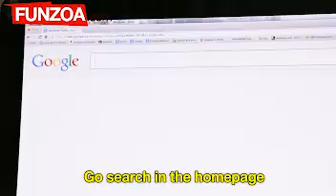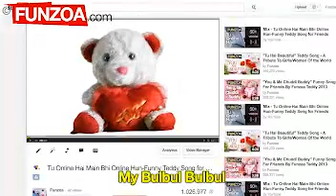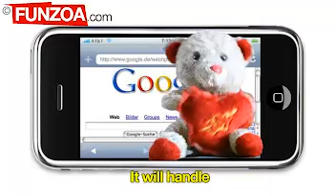Google Commercial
A Teddy bear singing a song how Good Google is.